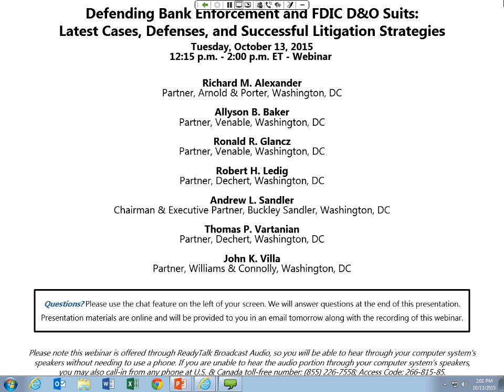Defending Bank Enforcement and FDIC D&O Suits - October 13, 2015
Looking to avoid being caught in the crosshairs of increased scrutiny by the federal banking regulators (OCC, FDIC, Fed), Consumer Financial Protection Bureau (CFPB), New York Department of Financial Services (DFS), FinCEN, the U.S. Department of Justice (DOJ), and the state Attorneys General? Over the past several years, federal and state enforcement officials have shifted their focus to banks, other financial services providers, and directors and officers and other individuals connected with the financial services industry. The FDIC has filed 108 lawsuits against directors and officers of banks that were closed after the 2008 Great Recession; dozens of these filed cases have been settled, mostly from insurance proceeds. In 2014, the federal banking agencies engaged in over 650 formal enforcement actions, a level that remains significantly above pre-2008 crisis levels. Moreover, the size of penalties against banks has continued to increase with the DOJ and DFS playing an increasingly important role. The CFPB has continued its aggressive enforcement actions against banks and other financial services provides, focusing on indirect auto lending, servicing practices, and add-on products marketing.

Six of the nation's leading bank defense lawyers and former regulators will take an in-depth look at the priorities at the forefront of government civil and criminal enforcement efforts. They will review the latest cases, analyze litigation strategies and successful defenses. Topics will include:

-Consumer protection issues
-Bank safety and soundness (C&Ds, CMPs, Removals, Prohibitions, IMCRs)
-FDIC directors’ and officers’ suits, settlements and defenses
-Fair Lending and the implications of the Supreme Court’s recent “Disparate Impact” decision
-Enforcement against third parties (vendors, consultants)
-Criminal enforcement trends
-Compliance best practices and strategies to avoid and survive investigation

An interactive Q&A immediately follows the presentation.

Speaker:
Ronald R. Glancz, Partner, Venable, Washington, DC
Allyson B. Baker, Partner, Venable, Washington, DC